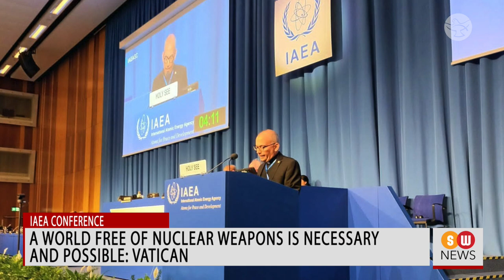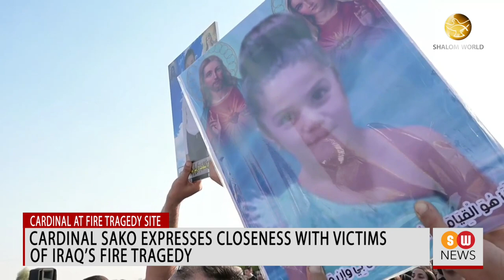Cardinal Sako visits Iraq fire tragedy site || SW NEWS || 872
Europe needs hope to tide over its crises: Pope Francis
During his Wednesday General Audience, Pope Francis said that Europe must first have hope to tide over the crises it is facing today.

Cardinal Dolan blames President Biden for not taking his calls to address the migrant issue
Cardinal Timothy Dolan of New York is accusing US President Joe Biden of not taking his calls or answering his letters in a bid to address what he calls the tragic, broken migrant system.

Elon Musk calls for border wall and strict scrutiny of migrants
Owner of Tesla and Space X Elon Musk said in an X post on Wednesday evening that he supports a border wall adding that migrants to the US need to produce only a shred of evidence to be granted asylum.

A world free of nuclear weapons is necessary and possible: Vatican
The Vatican has made it clear that a world free of nuclear weapons is necessary and possible. This was stressed at the 67TH Annual Conference of the International Atomic Energy Agency or IAEA in Vienna on Tuesday.

Tens of thousands flee Nagorno-Karabakh enclave in Azerbaijan
Over half of Nagorno-Karabakh's 120,000 ethnic Armenians have fled to Armenia as a result of Azerbaijan's effective repression of the ethnic Armenians’ efforts to seek independence.

Armenian priest raises concern over destruction of Christian heritage sites in Nagorno Karabakh
An Armenian Apostolic Church priest has raised concerns over the destruction of ancient Christian sites in conflict-ridden Nagorno Karabakh inhabited by ethnic Armenians.

More than 40 countries to host Men’s Rosary on October 7
More than 40 countries are going to participate in the fourth edition of the Men’s Rosary on Saturday, October 7.

Russian onslaught in Ukraine destroys 450 places of worship including churches
Aid organizations Missio and Renovabis have published a Religious Freedom Country Report which states that in Ukraine more than 450 places of worship have been destroyed or damaged since the war began in early 2022.

Knights of Columbus gets 22nd rank in Forbes list of best American insurance firms
The largest Catholic lay organization, the Knights of Columbus, has announced that it has been ranked 22nd on the Forbes magazine list of the Best Insurance Companies in the United States in 2024.

Cardinal Sako expresses closeness with victims of Iraq’s fire tragedy
Chaldean Catholic Patriarch Louis Raphael Sako has paid a visit to the Christian community in Iraq’s Qaraqosh where a fire broke out during a wedding celebration leaving at least 114 dead and injuring 200 others.

Israeli settlements ‘systematically erode’ viability of Palestinian State: UN envoy
The United Nations Middle East Peace Process Special Coordinator Tor Wennesland is voicing grave concern over Israel's increasing settlement development in the occupied West Bank and East Jerusalem.